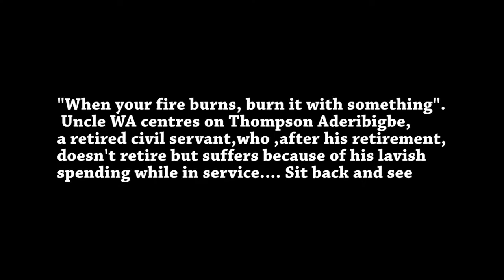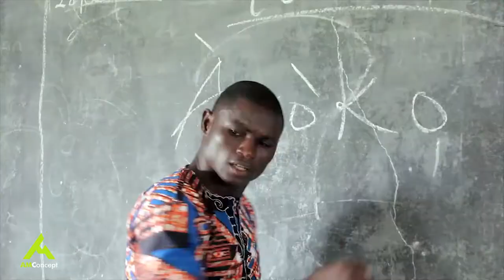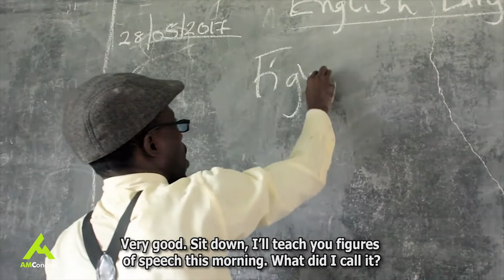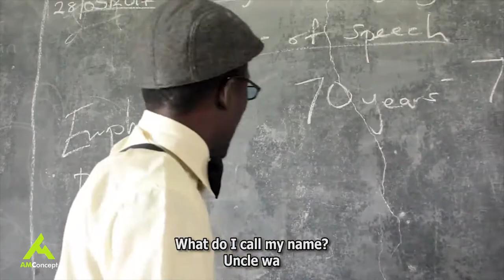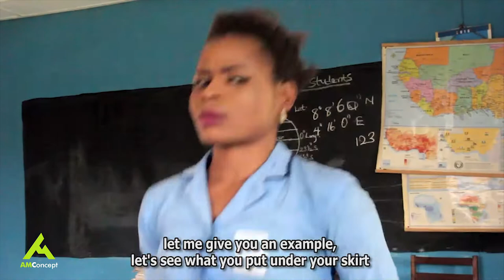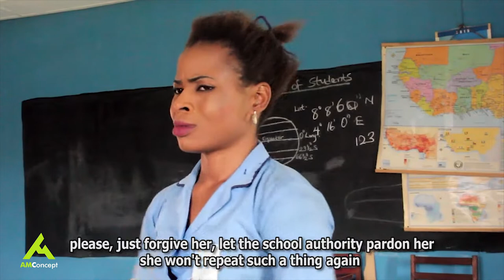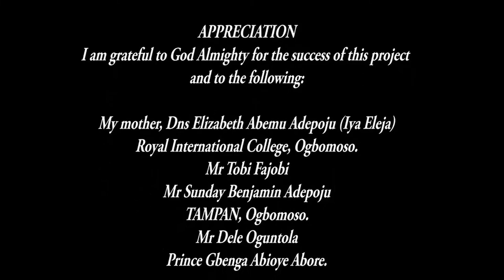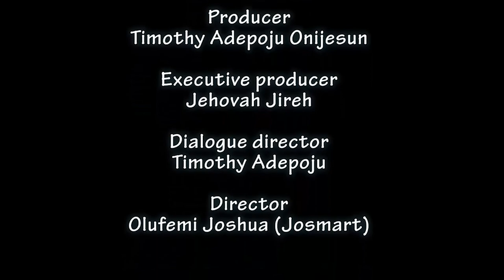COMIC COMEDY | UNCLE WA - BY TIMOTHY ADEPOJU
"When your fire burns, burn it with something". Uncle WA centres on Thompson Aderibigbe, a retired civil servant, who, after his retirement, doesn't retire but suffers because of his lavish spending while in service.
Story and Produced by: Adepoju Timothy (Onijesun)